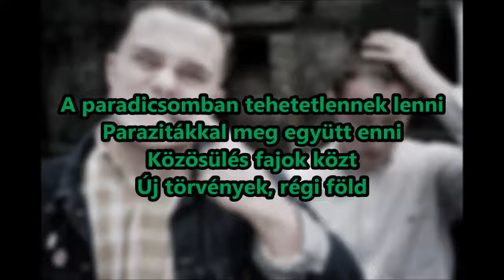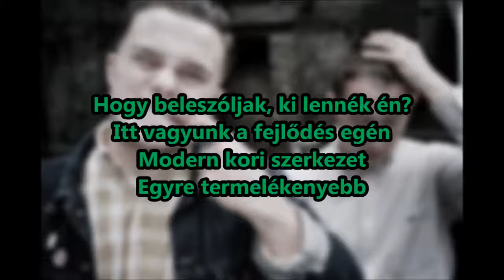Slaves: Despair and Traffic [magyarul] KOVBOG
DESPAIR AND TRAFFIC by SLAVES

MAgyar szöveg:
A levegőben jelek suhannak
Ki fedezte fel, hogy ott vannak?
Drágám, ne légy ilyen megrendítő
Ez nem csak dugó, észveszejtő
A paradicsomban tehetetlennek lenni
Parazitákkal meg együtt enni
Közösülés fajok közt
Új törvények, régi föld

Ez az élet
Ez az élet
Ez az élet

Újabb nap, újabb vonat
Fájdalomcsillapító csillapítja a fájdalmat
Hajolj le, vedd fel
Hagyjad, dugd fel
Hogy beleszóljak, ki lennék én?
Itt vagyunk a fejlődés egén
Modern kori szerkezet
Egyre termelékenyebb

Ez az élet
Ez az élet
Ez az élet

Ez az élet, ez az élet
Drágám, nem érzed?
Nem kell, hogy érezd
Ez az élet
Ez az élet